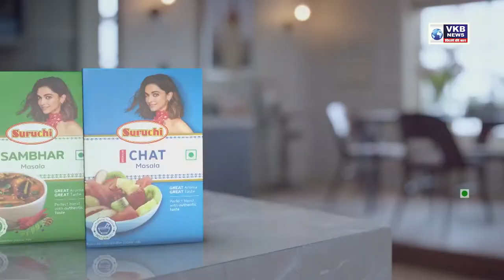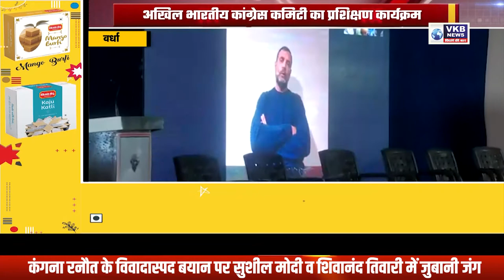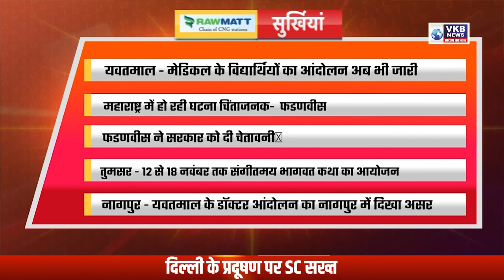फडणवीस ने सरकार को दी चेतावनी